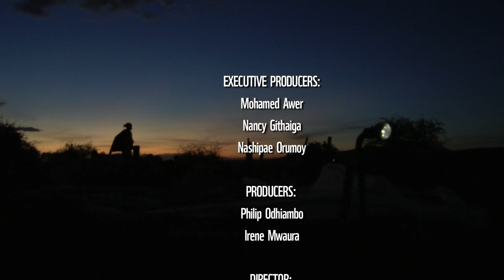Lion Lights: Keeping the Peace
Every sunset brings a new set of challenges for the Maasai pastoralists in Kenya. This is the time when their main source of livelihood, livestock, is at risk from predation by lions, leopards, hyenas, cheetahs or Jackals. Mzee Michael Ole Ntete, a resident of Oletipis village in Kajiado County is a victim of the predators, and in his own words, narrates his personal experience: “In the dead of the night, especially when it is raining, they (predators) attack and kill livestock. Personally, I have lost more than 128 goats to lions.” With more than 70% of wildlife in Kenya living outside protected areas, many community members like Michael often find themselves at the mercy of predators.

Predation is rampant in the livestock enclosures (bomas) at night causing significant damage in terms of numbers of  stock killed, estimated at 5-15 heads of cattle per household annually resulting in annual loss in the range of US$500 – 7,500. Predation also has a profound effect on the productivity of the men as they spend nights protecting livestock and still have to work during the day.